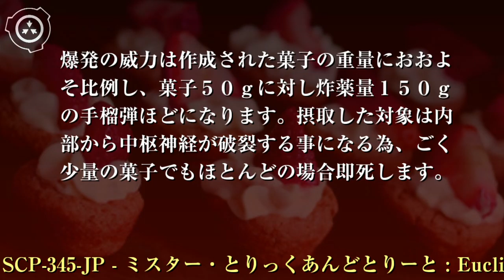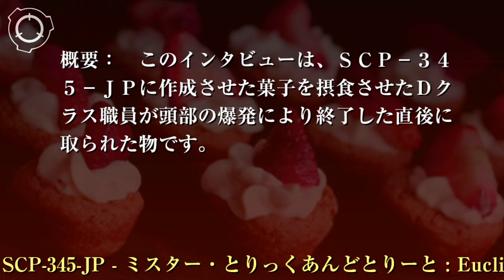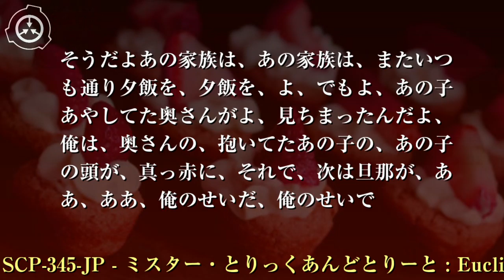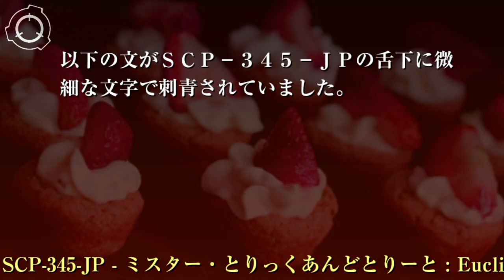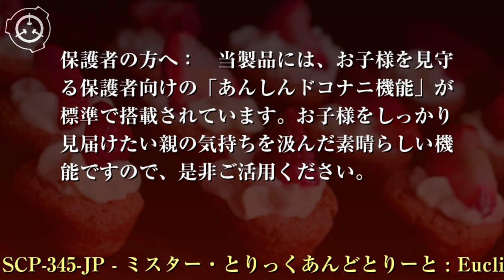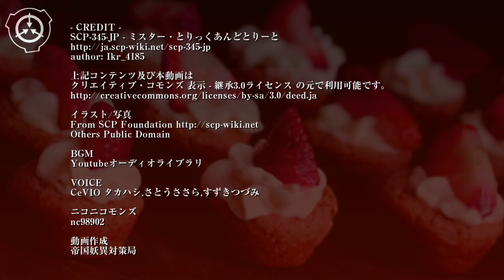SCP財団機密データ：SCP-345-JP - ミスター・とりっくあんどとりーと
特別収容プロトコル: SCP-345-JPは収容サイト-8120の人型生物収容室に収容されています。収容手順は標準人型オブジェクト用プロトコルに従ってください。それに追加して、SCP-345-JPには強い鬱症状が見られる為、財団の精神科医による週5回のメンタルセラピーを行ってください。収容担当者は1日に3度の食事の際に担当医に処方された指定の向精神薬を与えて下さい。